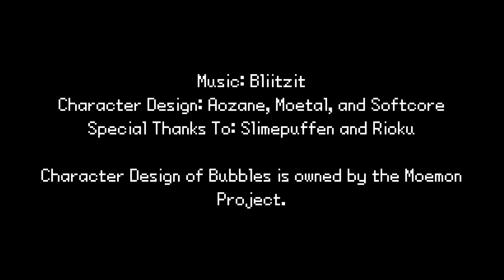Rivals of Aether - The Tiny Turtle Moemon - Steam Workshop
Who's that Pokémon?
This was my entry into the Pokéjam!

Credits:
Character Design - The Moemon Project
Special Thanks to Slimepuffen, DeltaParallax, and Rioku